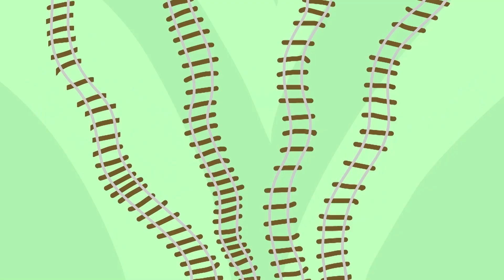Ethan Và Những Người Bạn - Món Quà Tặng Mẹ - Phim Hoạt Hình Hay Nhất 2022